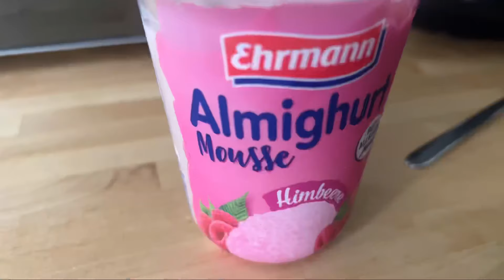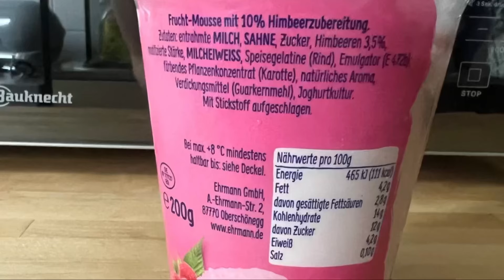Ehrmann Almighurt Mousse Himbeere im Test!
Juhu vom Guru! Heute gibt es den neuen Ehrmann Almighurt Mousse Himbeere im Test!